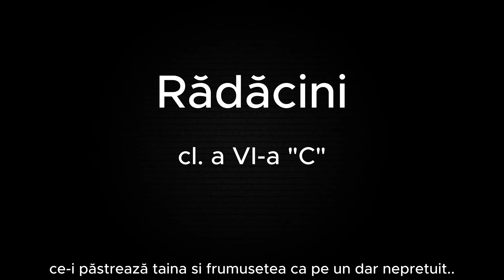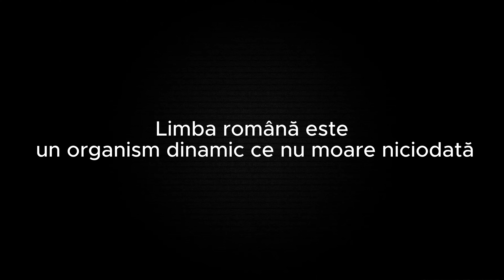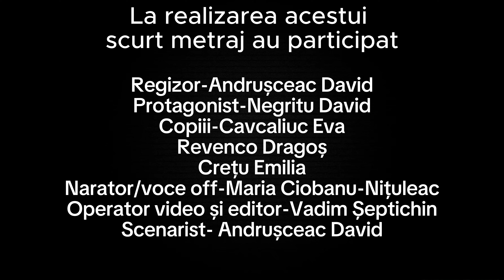Promovarea limbii române, „RĂDĂCINI”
Acest filmuleț este realizat de elevii casei a VI-a„C”, IPLT „Gheorghe Asachi”, mun. Chișinău, prof. BUTUC Maria